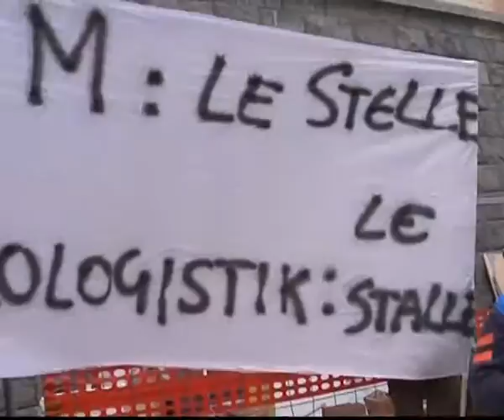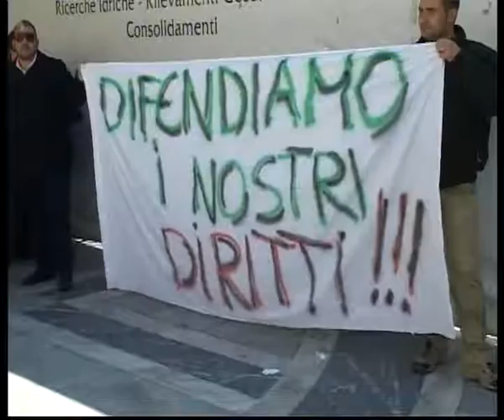s tg gdm 130212